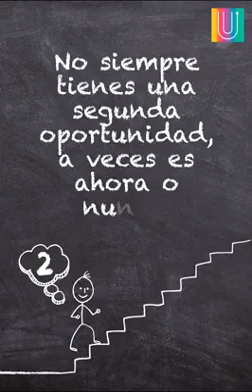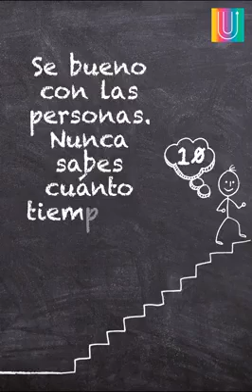Verdades que se aprenden de manera dificil